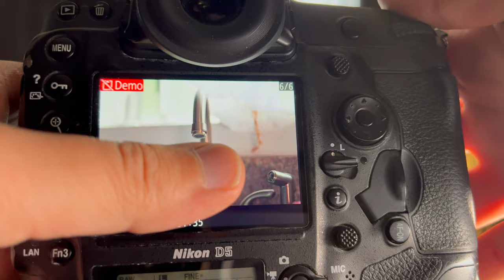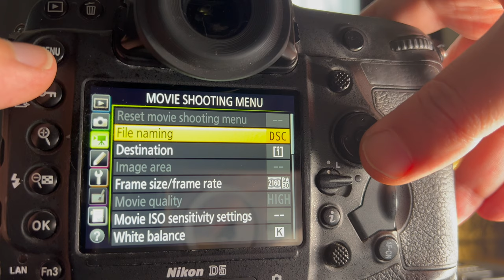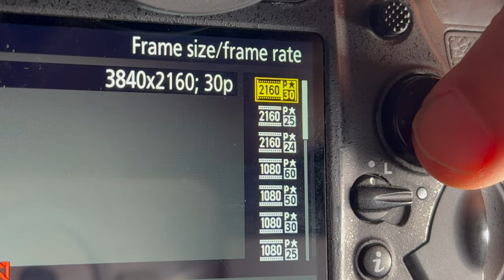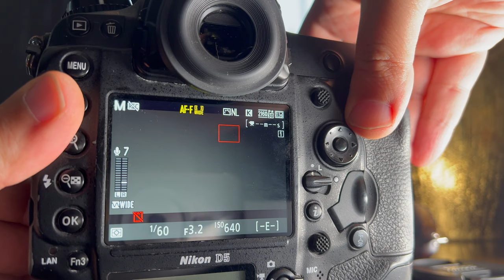Nikon D5 in 2024 | The almost perfect camera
In this video I talk about the Nikon D5 in 2024. A Nikon D5 review after using it for some time now on my professional photography photoshoots. THe Nikon D5 came out in Jan of 2016 and still today is amazing to use.

Nikon D5 specs
Effective Pixels (Megapixels)

20.8 million

Sensor Size

35.9 mm x 23.9 mm
Image Sensor Format

FX

Storage Media

CompactFlash© (CF) (Type I, compliant with UDMA)
XQD Type Memory

ISO Sensitivity

Can also be set to approx. 0.3, 0.5, 0.7, or 1 EV (ISO 50 equivalent) below ISO 100 or to approx. 0.3, 0.5, 0.7, 1, 2, 3, 4, or 5 EV (ISO 3,280,000 equivalent) above ISO 102,400; auto ISO sensitivity control available

Movie

4K UHD 3,840x2,160 / 30 fps
4K UHD 3,840x2,160 / 25 fps
4K UHD 3,840x2,160 / 24 fps
Actual frame rates for 60p, 50p, 30p, 25p, and 24p are 59.94, 50, 29.97, 25, and 23.976 fps respectively
High quality available at all frame sizes, normal quality available at all sizes except 3,840 x 2,160

Monitor Size

3.2 in. diagonal
Monitor Type

Wide Viewing Angle Touch TFT-LCD (Touch for playback only)

Battery / Batteries

EN-EL18a Lithium-ion Battery
Photo of D56.3 in.(158.5 mm)
6.3 in.(160 mm)
49.6 oz.(1,405 g)
with battery and two XQD memory cards but without body cap and accessory shoe cover
49.9 oz. (1,415 g)
with battery and two CompactFlash memory cards but without body cap and accessory shoe cover

VAHAGRAPHY - ROCK & ROLL PHOTOGRAPHY CHANNEL